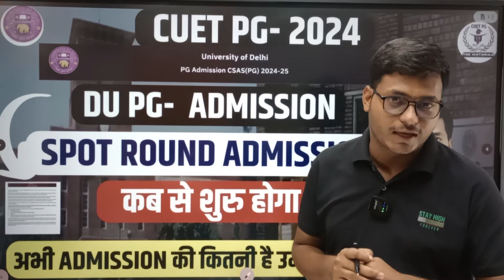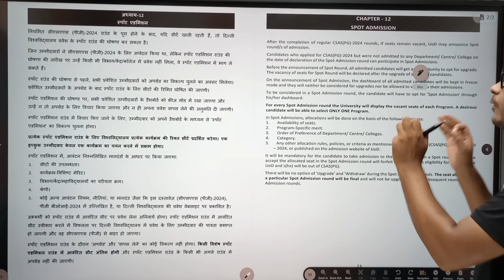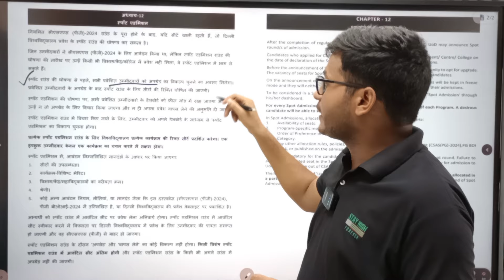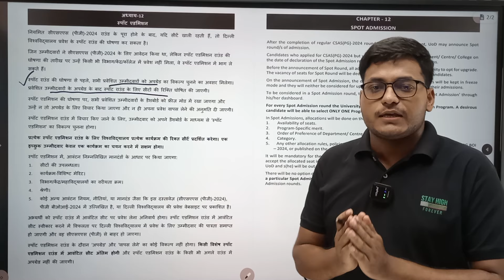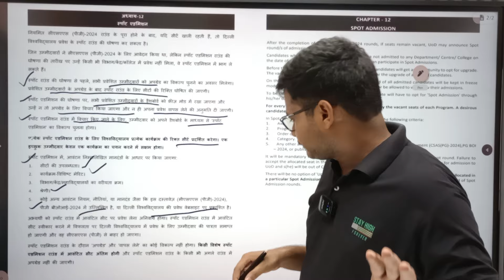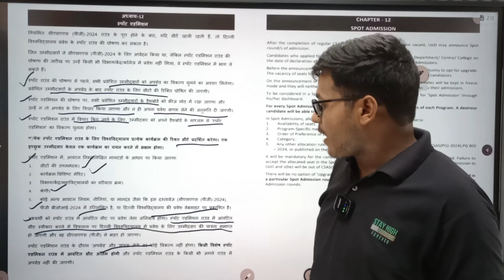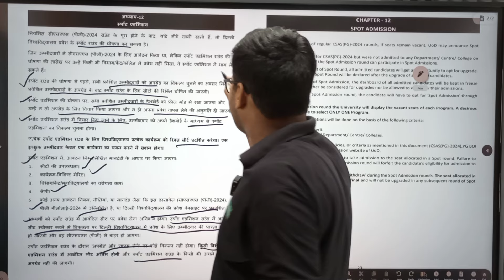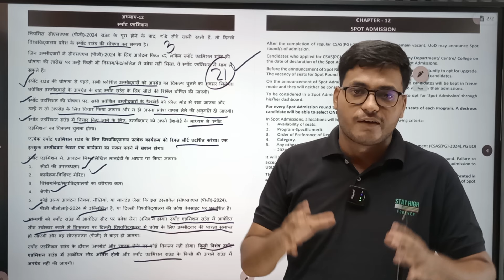CUET PG- DU PG Spot/ Mop- Up Round Admission latets update|कब से होगा शुरू? Admissionका कितना chance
Please join

Delhi University CSAS Correction window open
correction window update
Last date for correction du pg counselling